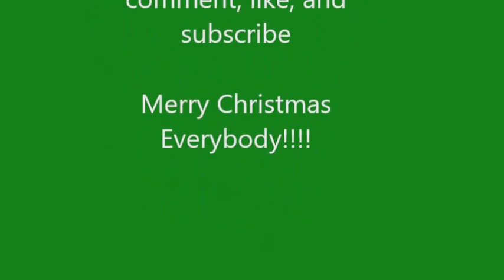Do They Know It's Christmas Drum Cover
Merry Christmas Everybody!!! I got my tablet fixed so that I can make videos again. Also I got a sweet pair of drumsticks so I just had to make a video for Christmas.
Thank you sooooooo much for your support and have a Merry Christmas.